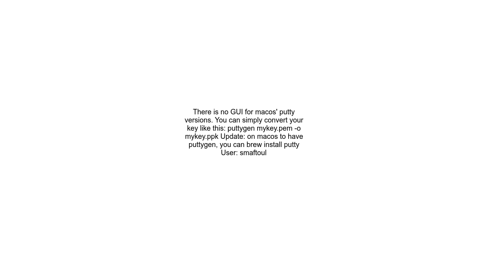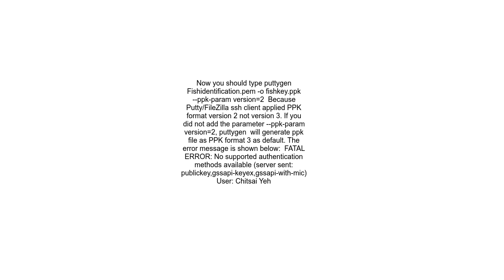convert pem to ppk on macos